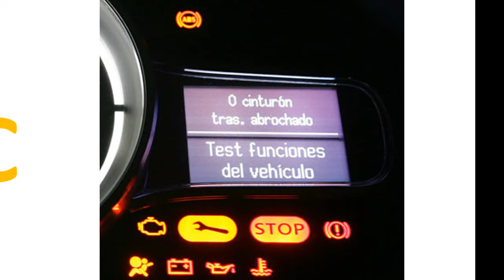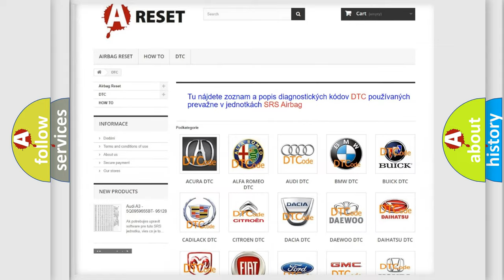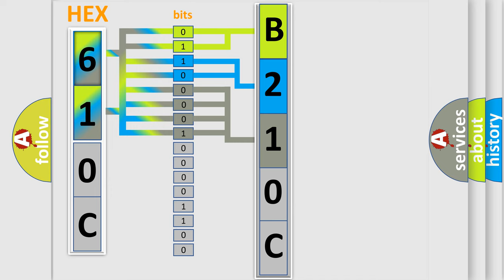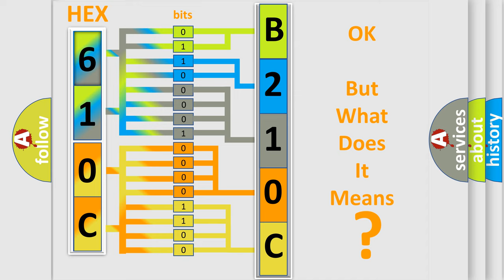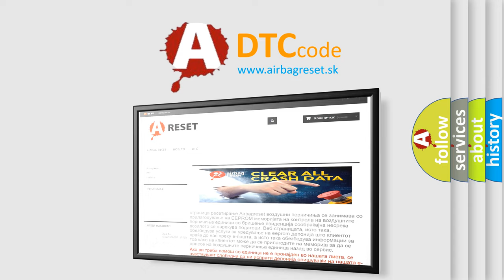DTC Dodge B210C-17 Short Explanation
Contents:
0:21 Basic DTC analysis according to OBD2 protocol standard.
1:48 Insight into programming
2:58 A diagnostically understandable description of the Diagnostic Trouble Code
3:05 Basic error definition

Make:
Dodge
Code:
B210C 17
Definition:
High Speed Communication Enable Circuit
Description: